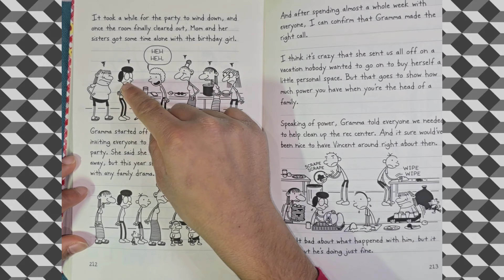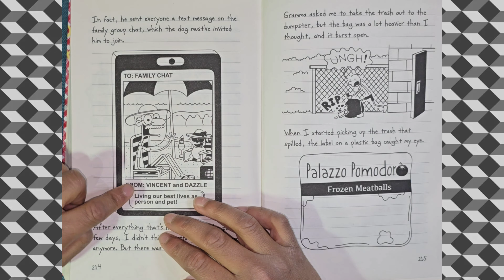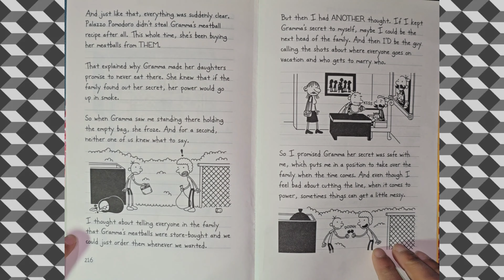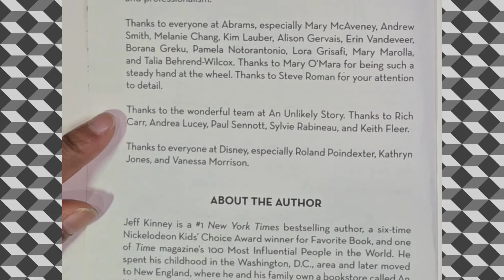Diary of a Wimpy Kid Hot Mess FINAL Part Audio book with text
Diary of a Wimpy Kid Hot Mess FINAL Part

Musician: BZMT

author jeff kinney

Narrated, Directed, managed, Video recorded, Edited(music, lables etc ), and uploaded by Dhruvan Manthani using Inshot

Book Reading by Primary School Kid age 8 years. 📚📖
Courtesy: Jeff Kinney